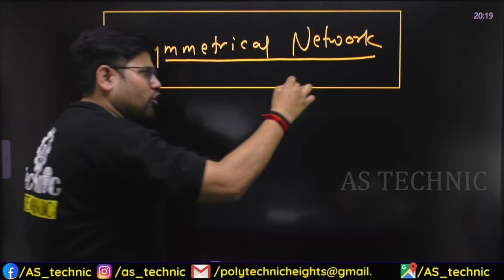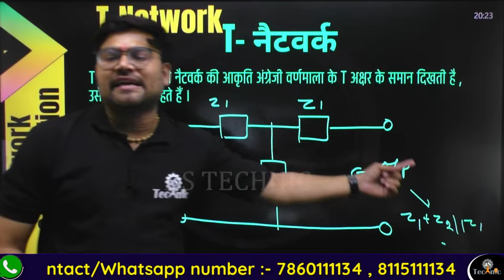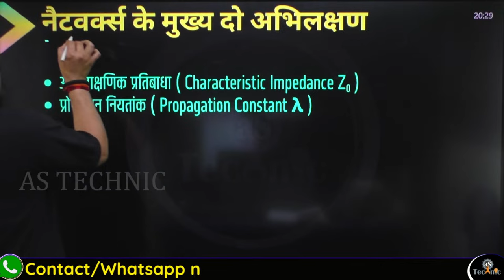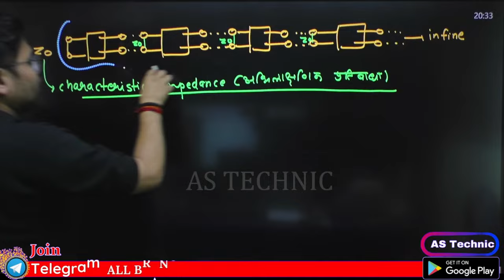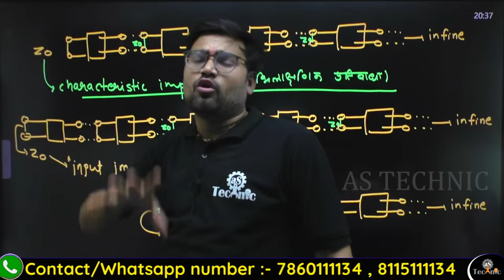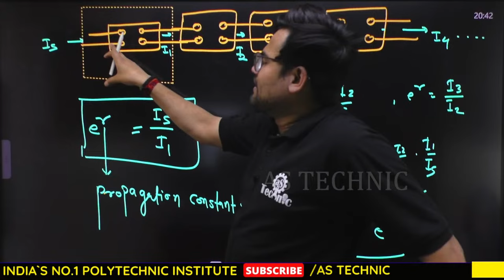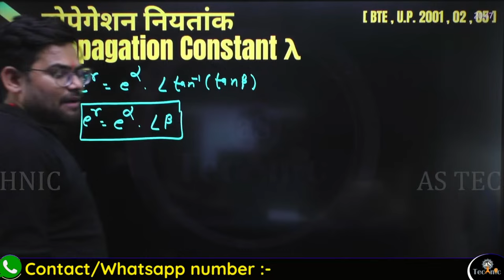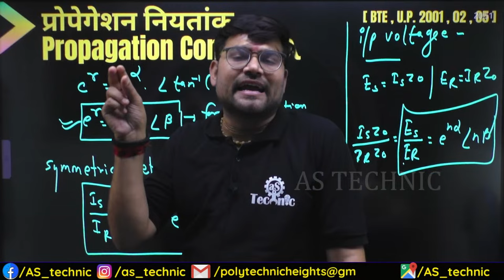#7 Symmetrical NETWORK | Network Filters and Transmission Lines (NFTL) | Electronics Engg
Welcome to India's No. 1 Polytechnic,ITI and competition official classes